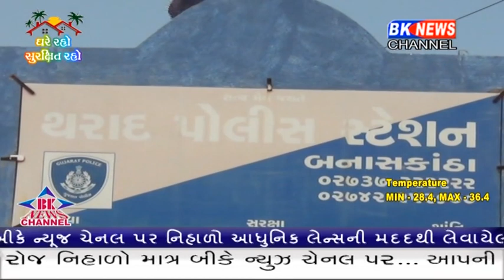થરાદ પોલીસે રાજસ્થાનના મંડાર તરફથી આવી રહેલો વિદેશી દારૂનો જથ્થો ઝડપી પાડયો...